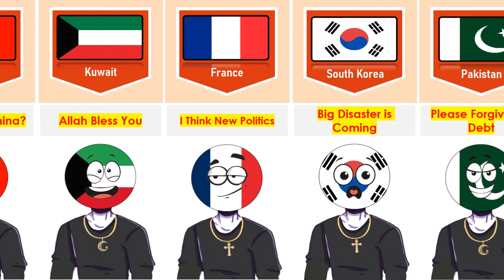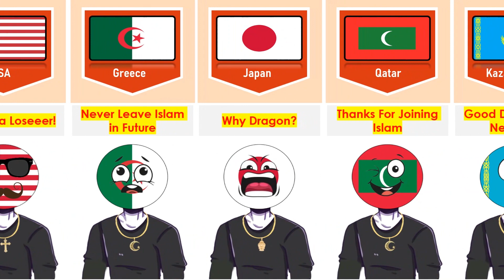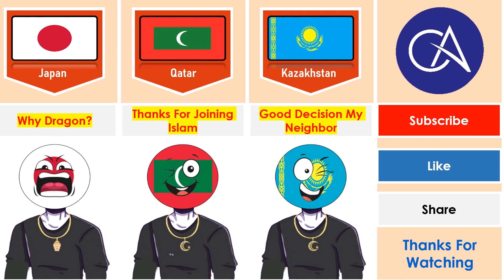What If China 🇨🇳 Accepts Islam ☪️ - Reaction From Different Countries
In this video, What If China 🇨🇳 Accepts Islam ☪️ - Reaction From Different Countries

genine data,data4u,comparison video,from different countries,countries,pure data,pure data comparison,countries and their relationship,flags, countryball, islamvschristianity,what if China accepts islam,what if China was muslim?,countryball,what if China converted to islam,accepting islam,compare arena